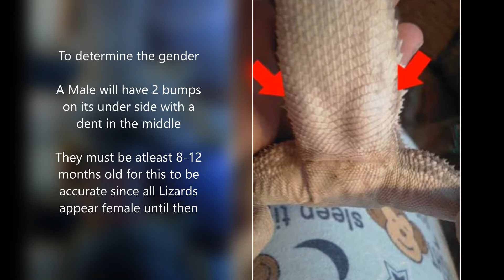Basking Bearded Dragon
Basking Bearded Dragon by Carla Purdie is an exciting video about one of the most awesome Lizards out there! Cool photos and fun facts about this very popular Dragon!
Ice Mocha by Drew Banga  4:03 duration
Thank you for this great music!